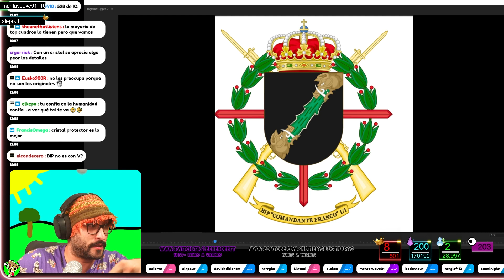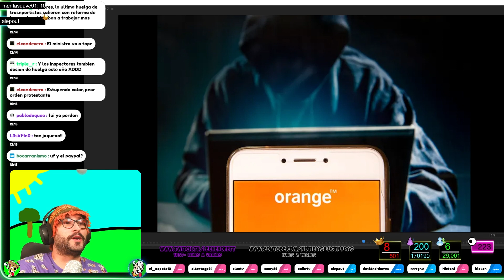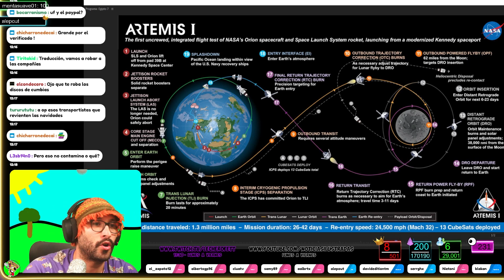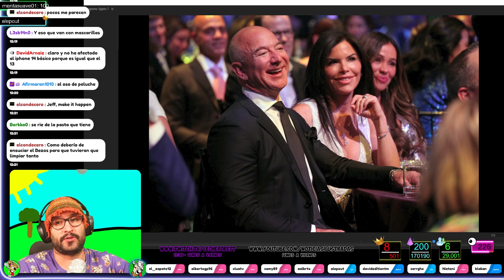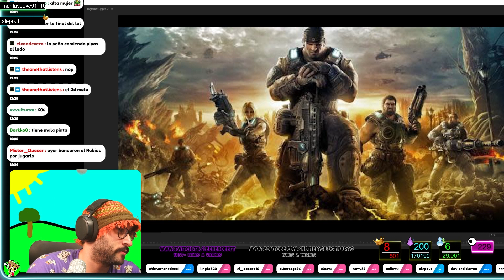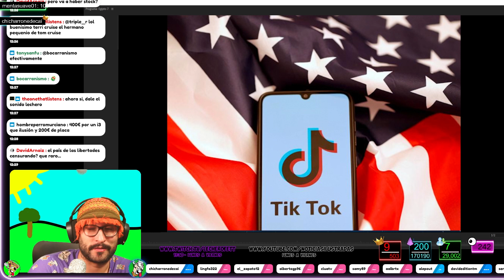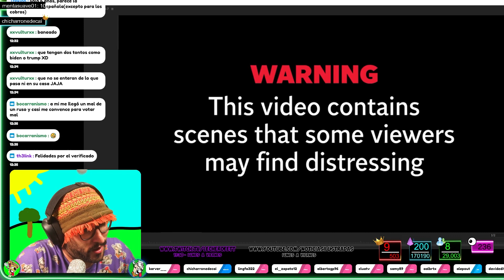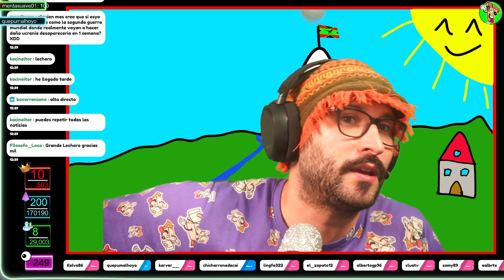💰Pueblo en venta ⚔️Legión sin Franco 🚚Paro de Transportistas ⚡Políticao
Resumen de las noticias de HOY en tu servidor de la TIERRA
🟢 A las 14.30 Estreno aquí en Youtube  @NOTICIAS ILUSTRADAS

00:00 - Podemos vs Sumar
01:37 - Venta de Pueblo
03:56 - El Prado
04:26 - La legión
05:24 - Tabaco
06:40 - Melilla
07:35 - COP27
08:57 - Paro transportistas
11:01 - Orange
12:08 - Petroleras
13:11 - Artemis
14:34 - Apple
16:04 - Mente
17:05 - Bezos
18:55 - Disney
19:57 - Mujer alta
21:14 - Sonic Frontiers
21:58 - Gears of War
22:20 - Play 5
23:40 - Intel 14
24:51 - TikTok
26:04 - Guerra Ucrania

Puedes apoyar estos videos y el canal de 5 maneras:
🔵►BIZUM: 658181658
🟡►Crypto (USDT) Red (TRC20): TLfmjfK11xKRVCzRJYgsCiHUwoDfWJvS5n